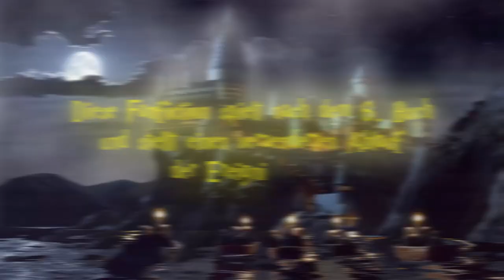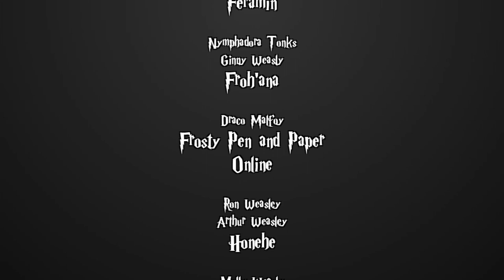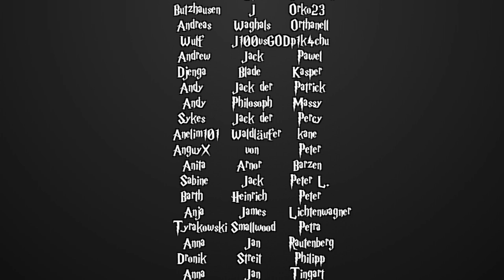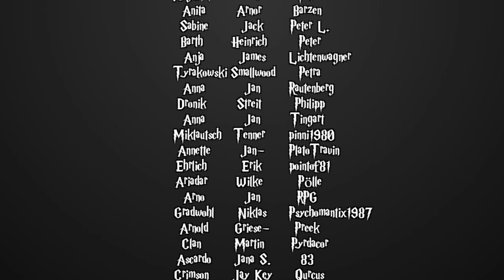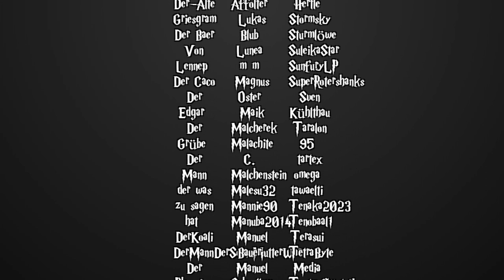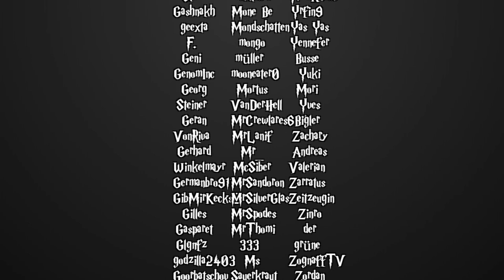[Fanfiction] Harry Potter und die Schatten der Vergangenheit -122- Die rätselhafte Gabe